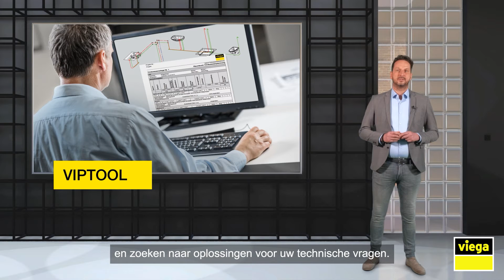Viega, verbonden in kwaliteit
U werkt voor mensen. Mensen die zorg nodig hebben – in ziekenhuizen, woonzorgcentra, waar dan ook. Wel, bij Viega werken wij ook voor mensen. Voor u. Onze mensen dragen er zorg voor dat u in alle zekerheid perfect hygiënische en duurzame installaties kunt garanderen. En dat doen we met veel meer dan alleen producten van topkwaliteit.